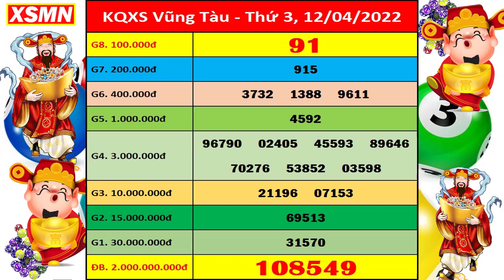Xổ số Vũng Tàu ngày 12 tháng 4 | XSVT 12/4 - KQXSVT - SXVT | Xổ số kiến thiết Vũng Tàu hôm nay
Thứ 2: TP. HCM (xshcm), Đồng Tháp (xsdt), Cà Mau (xscm)
Thứ 3: Bến Tre (xsbt), Vũng Tàu (xsvt), Bạc Liêu (xsbl)
Thứ 4: Đồng Nai (xsdn), Cần Thơ (xsct), Sóc Trăng (xsst)
Thứ 5: Tây Ninh (xstn), An Giang (xsag), Bình Thuận (xsbth)
Thứ 6: Vĩnh Long (xsvl), Bình Dương (xsbd), Trà Vinh (xstv)